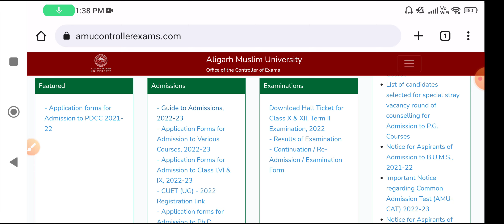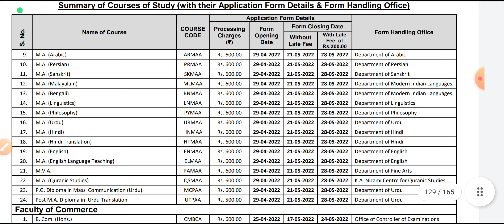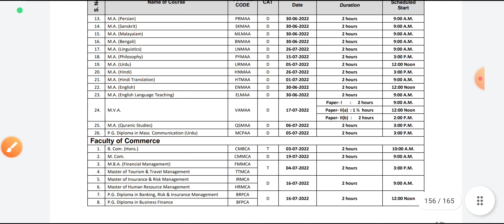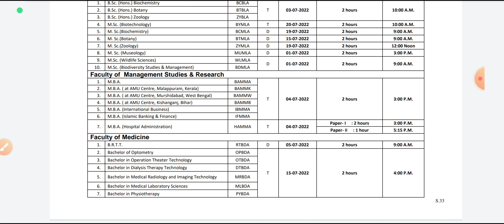Aligarh Muslim University Entrance test postponed 2022 amu entrance 2022 || amu entrance exam 2022